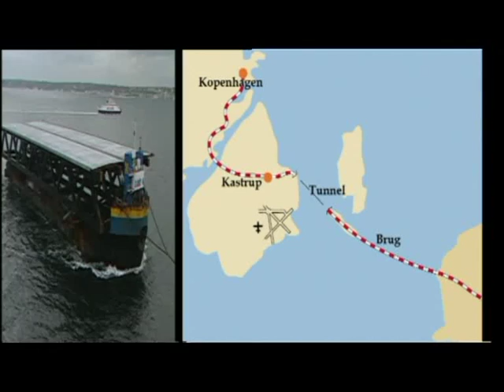Svanen at work on the Oresund Bridge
Floating Crane Svanen at work on the Oresund Bridge, Sweden-Denmark.